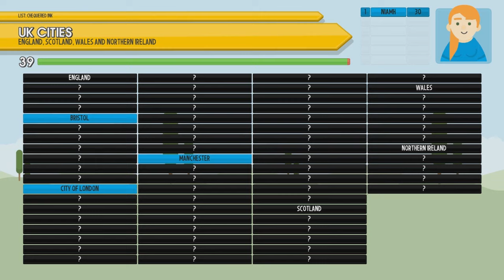TickTick Pass - Steam Greenlight Trailer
The trailer for our new game, Tick Tick Pass, on Steam Greenlight!